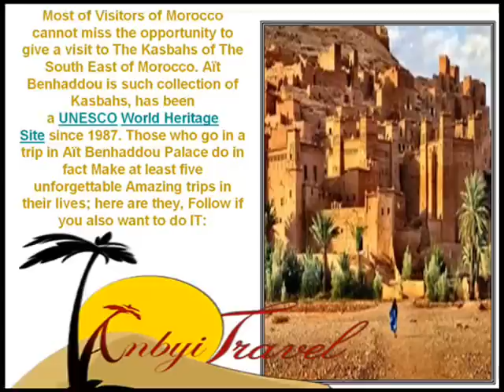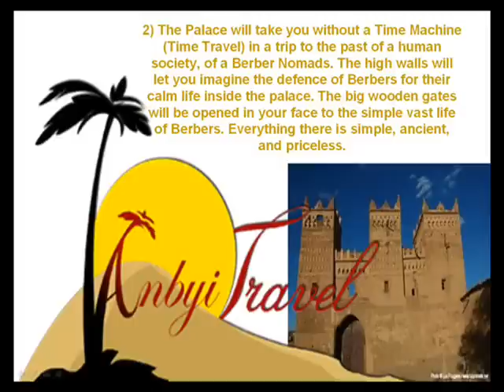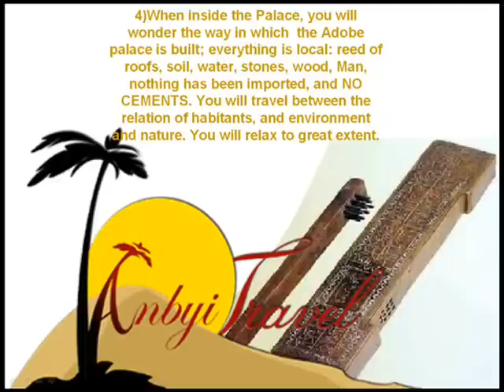Ait Benhaddou Castle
___-Travelling Is a School-___

         Most of Visitors of Morocco cannot miss the opportunity to give a visit to The Kasbahs of The South East of Morocco. Aït Benhaddou is such collection of Kasbahs, has been a UNESCO World Heritage Site since 1987. Those who go in a trip in Aït Benhaddou Palace do in fact Make at least five unforgettable Amazing trips in their lives; here are they, Just Follow if you also want to do IT:

1.       Getting in the Palace will take you in a trip to the worldly Cinema, You will discover closely ,and away from TV screen, Where a lot of Movies have been shot, such as The Man Who Would Be King (film) (1975), Jesus of Nazareth (1977), The Last Temptation of Christ (1988), Gladiator (2000) and so on.
2.      Get in the Palace, will take you without a Time Machine (Time Travel) in a trip to the past of a human society, of a Berber Nomads. The high walls will let you imagine the defence of Berbers for their calm life inside the palace. The big wooden gates will be opened in your face to the simple vast life of Berbers. Everything is simple, ancient, and priceless.
3.      always within the Ait Benhaddou Palace, and among the Native Habitants, you will feel a kind special hospitality.You will be easily adapted with their culture whether the way they think, they celebrate, they dance, they sing ,or they treat others ... you will like their jewellery and clothes. Certainly, Ait Benhaddou is worthy to be seen; Travel into the deep culture.
4.       When inside the Palace, you will wonder the way the Adobe palace is built; everything is local: reed of roofs, soil, water, stones, wood, Men, nothing has been exported, and NO CEMENTS No Breaks. You will travel between the relation of habitants, and environment and nature. You will relax to great extent.
5. the previous 4 trips will be achieved with your desire, on foot, and on mules, Live your Simple Amazing Life
        With ANBYI Travel Agency, you will not regret for taking Morocco in general, and South East in particular, as a destination to refresh your soul, and mind, you will discover and enjoy the deep face of Morocco,   MOST WELCOME!
ANBYI TRAVEL :
is a tourism and travel agency based in Ouarzazate Morocco, it is approved by the ministry of tourism. Anbyi Travel is specialized in organizing tours,excursions and tourists tours particularly in southern Morocco by becoming more involved in the development of ecological tourism in the region of Ouarzazate.